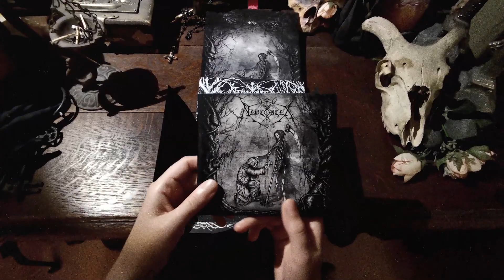Neocortex - Am Ende des Feuers [unboxing the Limited Box] Album 2022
Limited box from the new Neocortex album "Am Ende des Feuers".

Only the first 100 digipaks of the album come in this limited Box. This is handmade by the band itself and hand-numbered. Screen printed on black cardboard (480g/²). Includes an art print (hand-numbered and signed by the artist) and the digipack CD (also hand-numbered, with 6-panel and 16-page booklet).

Country: Germany | Year: 2022 | Genre: Atmospheric Black Metal

ARTWORK & LAYOUT:
John Never | Wasted Life Artwork